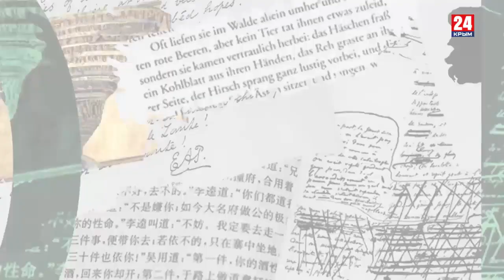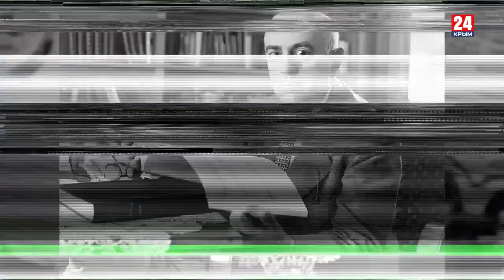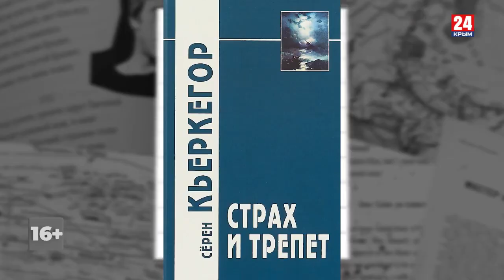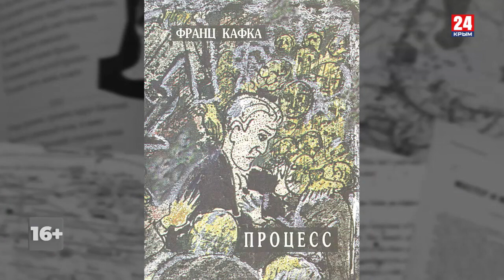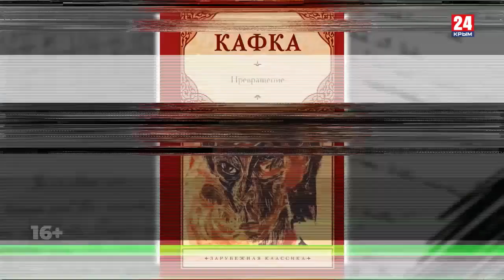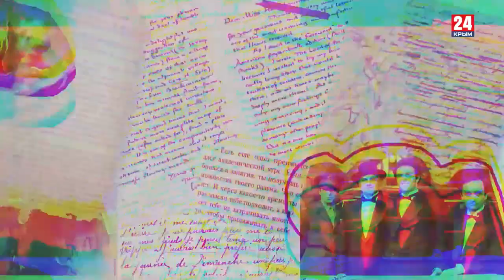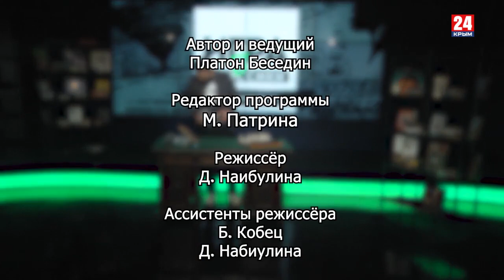Игра в классики Платон Беседин Кафку сделав былью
3 июля исполнилось 140 лет со дня рождения Франца Кафки. Писателя глубокого и во многом пророческого.
Кафка показал внутреннюю антиутопию – пленение человека растерянностью, страхом, одиночеством. Он отрицал бессмертие и религиозность, но при этом странным образом искал Бога. Текст Кафки – это своего рода «Крик» Эдварда Мунка в прозе. И вместе с тем, что главное, ворчество Кафки - это реакция на мир без Бога и обретение в нём надежды.
Новый выпуск своей авторской программы «Игры в классики» Платон Беседин посвятил творчеству Франца Кафки и воплощению кафкианского в нашей жизни.